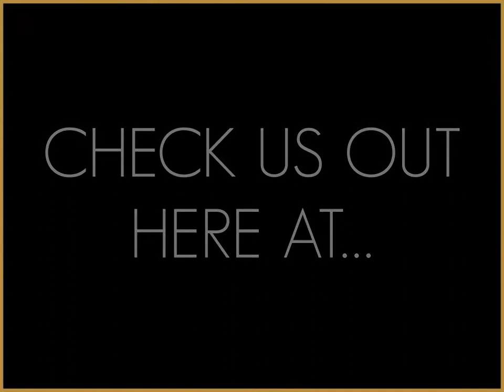Black Box Wines Product Promo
Product video developed by K2 Communications for Black Box Wines.
Note: No audio.